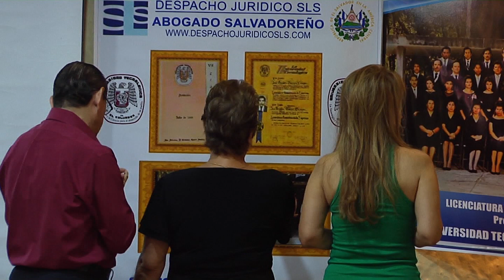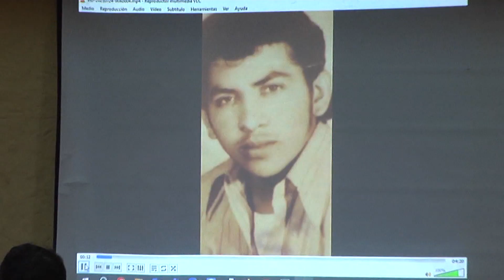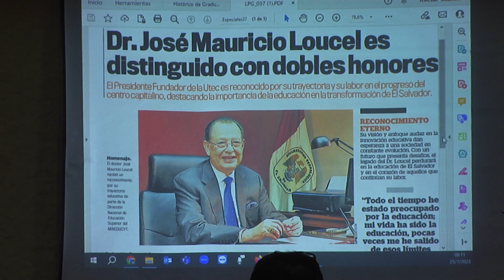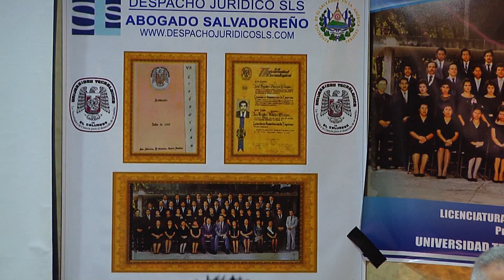REUNIÓN GRADUADOS UTEC 1988 DESPUÉS DE 35 AÑOS